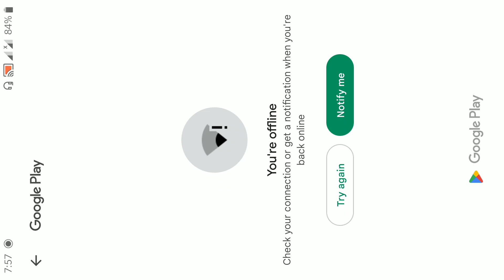🚔Police Car Chase Cop Simulator – Police Criminal Hot Pursuit Car Chase – Android Gameplay #17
Game Info: Show off your amazing drifting and car driving skills, perform awesome car stunts in one of the best free car driving simulators available!

This game offers the massive open world for the best car driving simulator game experience! Race, drift, crash, jump, and flip around a huge detailed open city, perform tricks and stunts, and have fun! The most realistic and extreme car driving game you'll ever experience, Police Drift Car Driving Simulator!

Gamepickle Studios have been developing family-friendly games to be enjoyed by all, regardless of their age. We aim to promote responsible social values and healthy habits in a safe and controlled environment.